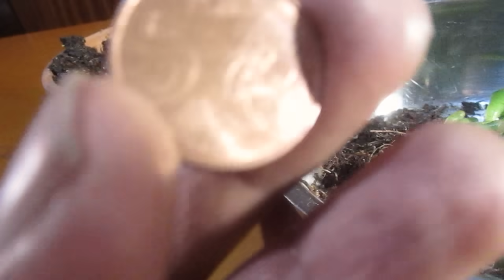PLANTA CRASSULA O KRASSULA PARA ATRAER EL DINERO Y ALEJAR MALAS VIBRACIONES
Esta planta también nos ayuda a atraer el dinero y alejar las malas vibraciones de tu hogas o tu negocio...